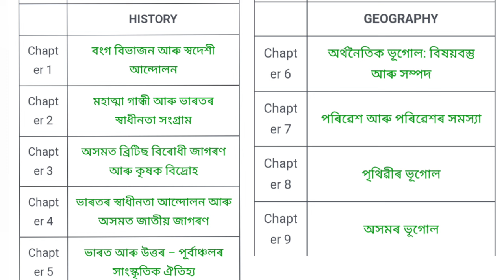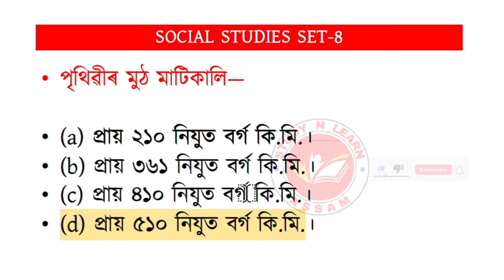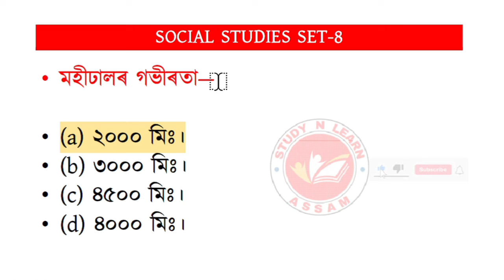Social Studies Important MCQ SET-8 || World Geography